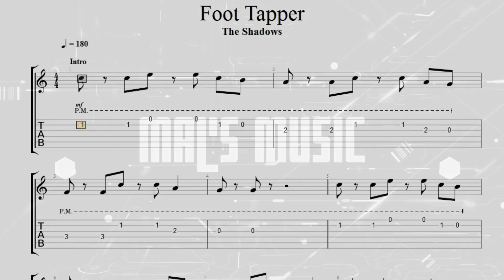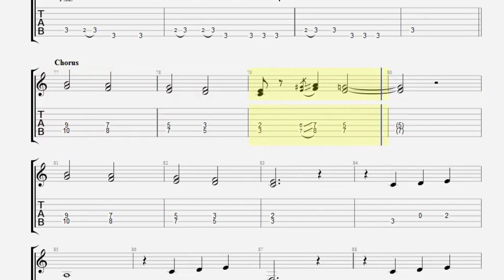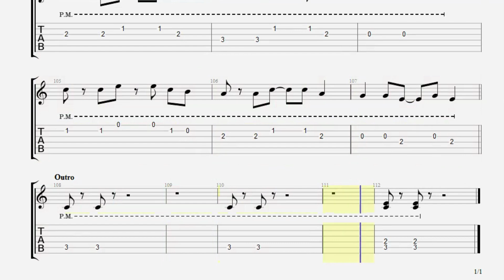Foot Tapper by The Shadows - Guitar Play Along with TAB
This is a practice aid that accompanies tuition from Mal's Music.

Guitar accessories:
Elixer acoustic guitar strings

Rotosound electric guitar strings

Acousic/electric guitar capo

Deluxe acoustic/electric guitar capo

Classical guitar capo

Music Stand

Guitar picks

Guitar strap